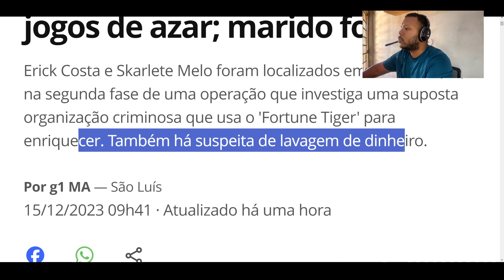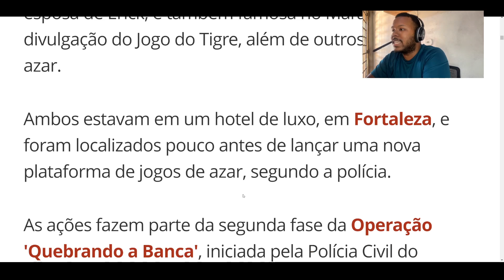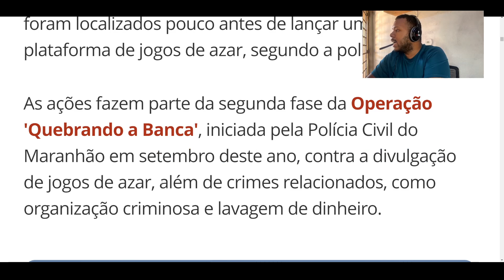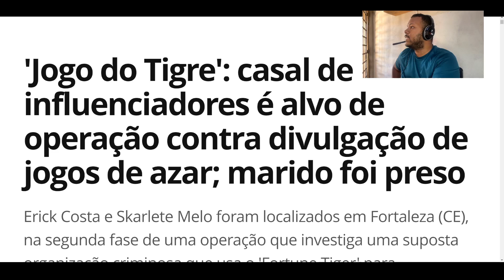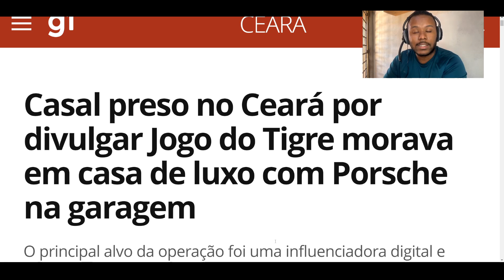INFLUENCERS DO JOGO DO TIGRINHO (JOGO DO TIGRE) SÃO PR3SOS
Goodoffer24 Christmas Sale Sale Código do cupom de 35%: HW30